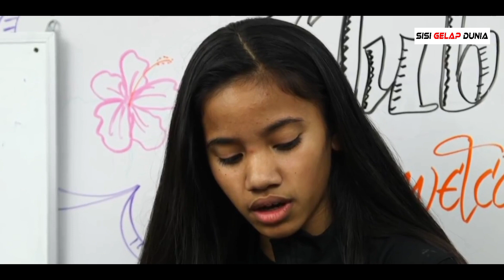Sisi Gelap Dunia Perlindungan Wanita di Negara Marshall Islands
Republik Kepulauan Marshall (nama alternatif: Marshal) adalah sebuah negara kepulauan yang terletak di bagian barat Samudra Pasifik. Berbatasan dengan Nauru dan Kiribati di selatan, Mikronesia di barat, dan Pulau Wake di utara.

Kepulauan Marshall adalah sebuah negara maritim yang sebagian besar wilayahnya berupa perairan. Kepulauan ini terletak di antara Hawaii dan Australia, Kepulauan Marshall terletak di sebelah utara Nauru dan Kiribati, sebelah timur Negara Federasi Mikronesia, dan sebelah selatan Pulau Wake.
Kumpulan atol dan pulau membentuk dua kelompok: Ratak atau matahari terbit (timur) dan Ralik atau matahari terbenam (barat). Dua gugusan pulau tersebut terbentang dan bersambungan satu sama lain serta terbentang dari barat laut ke tenggara, yang memiliki luas perairan 750.000 mil persegi (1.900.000 km2) dan dengan luas daratan hanya 70 mil persegi (180 km2). Kep. Marshall terdiri dari 29 atol dan 5 pulau terpencil. ⅔ populasinya tinggal di Atol Majuro (juga nama ibu kota) dan Ebeye. Siklon tropis kadang-kadang melanda kepulauan ini.

Islam adalah agama minoritas di Kepulauan Marshall. Menurut laporan tahun 2009 ada sekitar 10 Muslim di Kepulauan Marshall, dan  laporan yang terbaru menunjukkan sekitar 150 orang telah beragama Islam dan manyoritas masyarakat kepuloan ini beragama Kristen.

Wanita di Kepulauan Marshall adalah wanita yang tinggal di atau berasal dari Republik Kepulauan Marshall, sebuah negara kepulauan yang secara politik merupakan republik presidensial dalam asosiasi bebas dengan Amerika Serikat.

Masyarakat Kepulauan Marshall terutama memiliki struktur sosial yang matrilineal. Ini berarti bahwa perempuan memiliki "kekuasaan yang besar" karena mereka mendominasi pengambilan keputusan "di belakang layar" meskipun laki-laki dipandang sebagai "pemain publik".

Di masa lalu, wanita pulau Marshall yang termasuk kelas atas biasanya dibedakan dengan memakai "tato yang rumit", dan dikatakan menggunakan "genre bicara terbatas" dan "gaya berbicara". Saat ini, wanita modern di Kepulauan Marshall dapat mengenakan "gaun gaya Amerika yang dimodifikasi sesuai dengan norma lokal" di mana elit yang muncul dapat mengenakan "gaun mahal dan perhiasan pribadi"

Nonton Vidio lengkapnya dengan judul "Sisi Gelap Dunia Perlindungan Wanita di Negara Marshall Islands" Salam santun dari kami Tim Sisi Gelap Dunia.